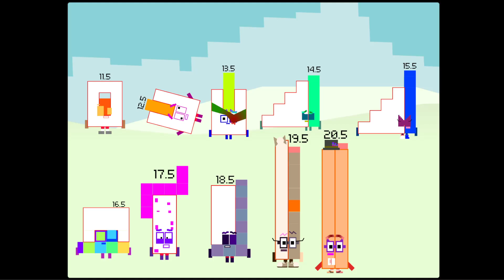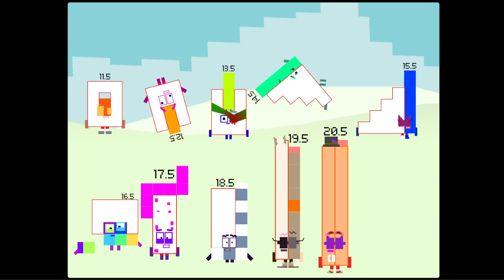Numberblocks Band Retro 11.5-20.5 (Band Version)